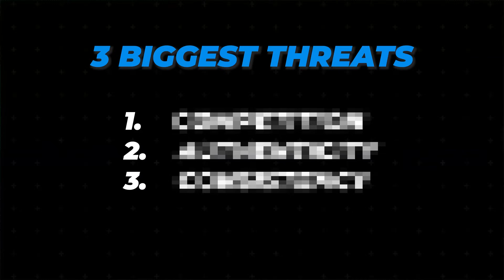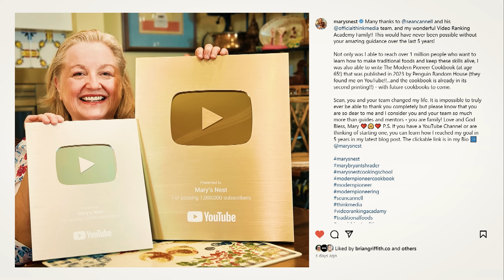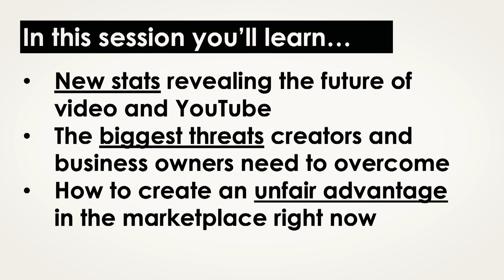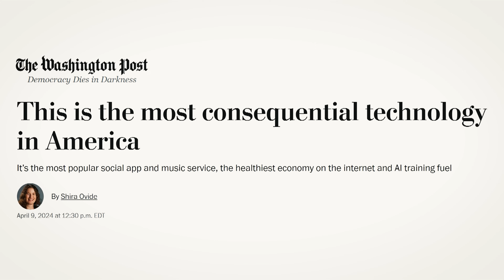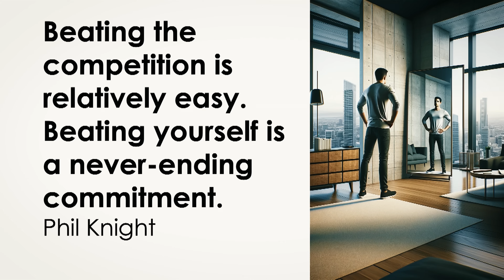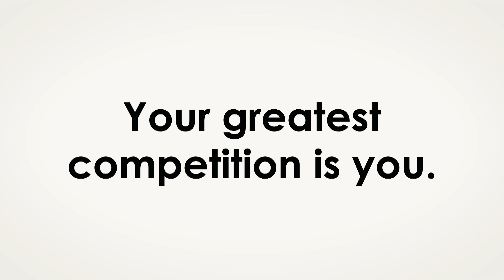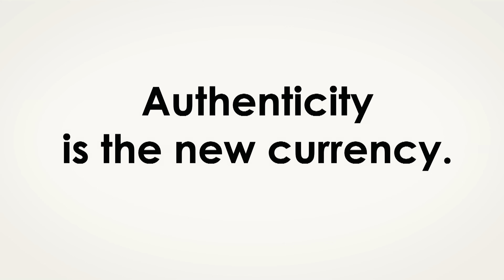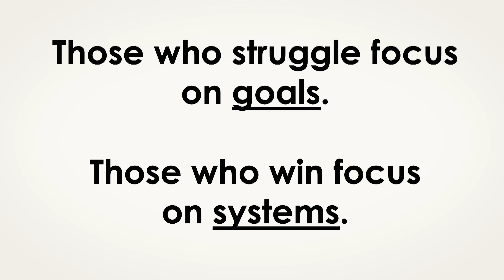The Future of YouTube: What You Need to Know!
In this episode, Sean talks about the future of YouTube & what you need to know! ⚡️ Join to Get Your First 1K Subs & Earn Your First $1K on YouTube with this FREE Challenge here!

⚡️ Join to Get Your First 1K Subs & Earn Your First $1K on YouTube with this FREE Challenge here!

⚡️Join our YouTube Course & Community TODAY with this special limited-time bundle